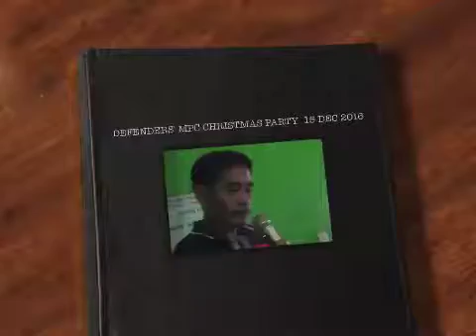DEFENDERS' MPC CHRISTMAS PARTY 15 DEC 2016